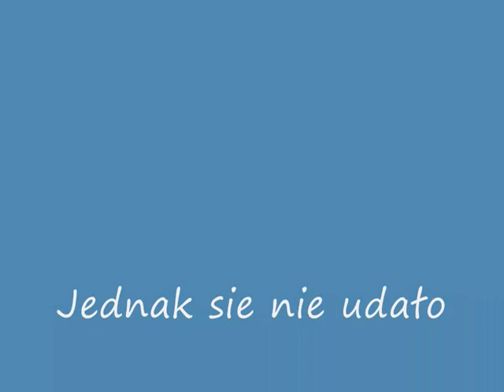Metin 2 FMS OD +2 DO +9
UDA SIE ?